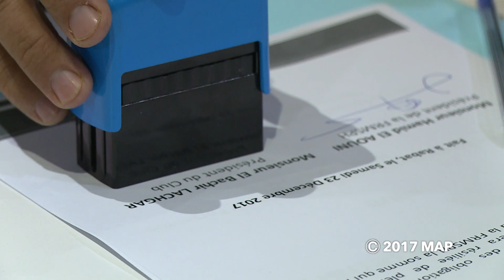الجامعة الملكية المغربية لرياضة الأشخاص المعاقين تصادق على أنظمتها العامة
صادقت الجامعة الملكية المغربية لرياضة الأشخاص المعاقين، على أنظمتها العامة والقانون النموذجي للأندية الرياضية، طبقا للقانون 30-09 .المتعلق بالتربية البدنية، وذلك خلال الجمع العام الاستثنائي الذي انعقد، أمس الأحد بالمركز الوطني للرياضات مولاي رشيد بسلا